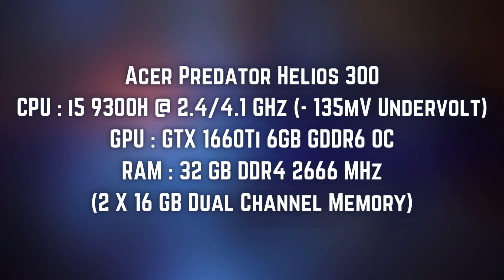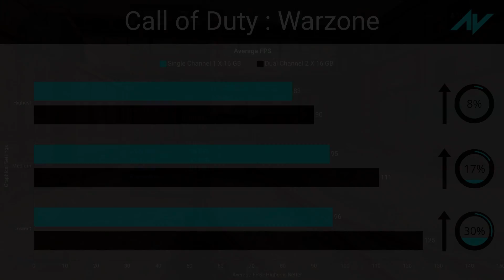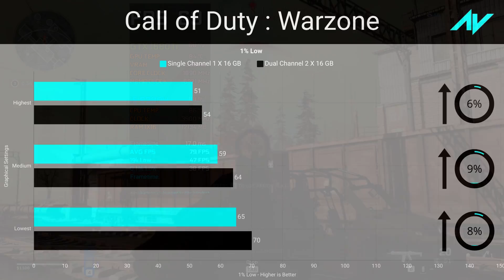Call of Duty Warzone 16GB Single Channel VS 32GB Dual Channel Ram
Single Channel VS Dual Channel Memory in Call of Duty Warzone.
1 X 16GB VS 2 X 16 GB.
Acer Predator Helios 300 Ram Upgrade Performance.

Time Stamps :
00:00 : Intro
00:04 : System Specifications
00:13 : Graphics Settings
00:26 : Benchmark
06:57 : Average FPS - All Settings
07:04 : 1% Low - All Settings
07:08 : Outro

System and Specifications :
ACER PREDATOR HELIOS 300 PH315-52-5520 Gaming Laptop
CPU : INTEL i5 9300H (- 135mV Undervolt)
GPU: NVIDIA GEFORCE GTX 1660Ti GDDR6 6GB Overclockable
RAM : 32GB DDR4 2666 MHz (Dual Channel)

Recording Software and Specifications :
Nvidia Geforce Experience In-Game Overlay Video Capture
Quality : High
Resolution : 1920 X 1080 (In-Game)
Bitrate : 50 MB/S

Support and help me grow my channel!